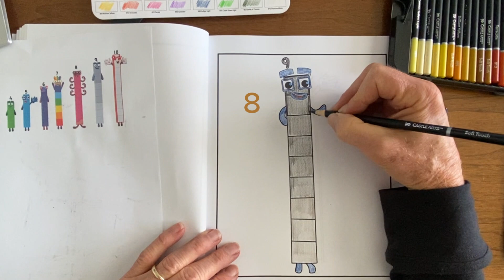Coloring Number Blocks | Number Block 9 | With Music Only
In this video I color and count Number Block 9 with some nice background music.